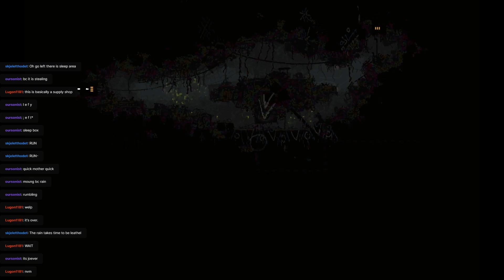Could an incompetent do THIS?!